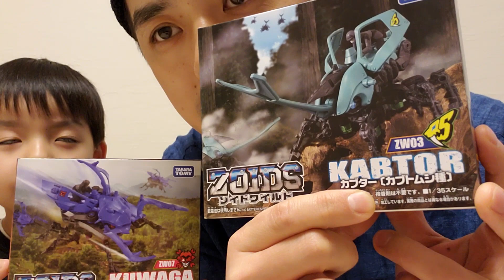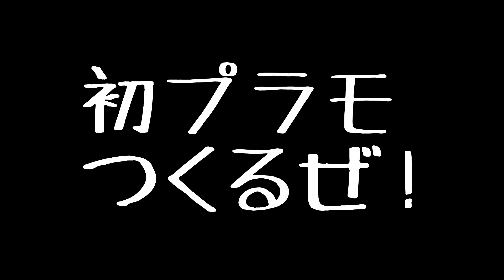【ゾイド】プラモデル「クワーガ」を組み立てるゼ!!!【ZOID】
みなさまお久しぶりです!
時間がなかなか取れなくてがっつり編集する時間がありません。。。
やっと編集が終わったのでクワーガの組み立てを是非ご覧下さいねーー！！

マーキーとひーくん＋αでやっている「マーキーズ」です。
商品紹介・おもちゃ紹介・お出かけ先レポなど楽しみながら動画投稿していきます。

‹商品リンク›
■「カブター」

■「クワーガ」